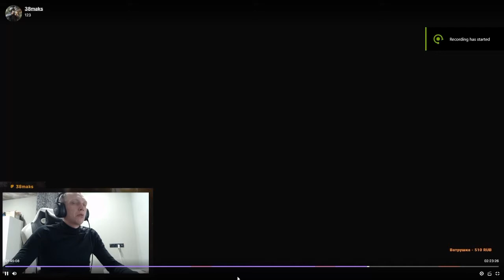Escape From Tarkov | Killing Twitch Streamers But They Report Me 😈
Instgram: mr_mgzi